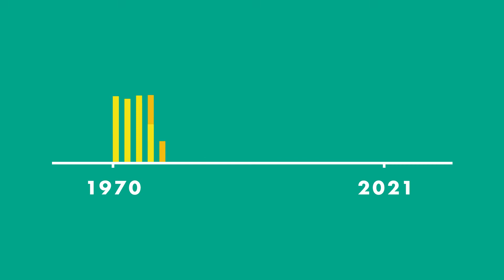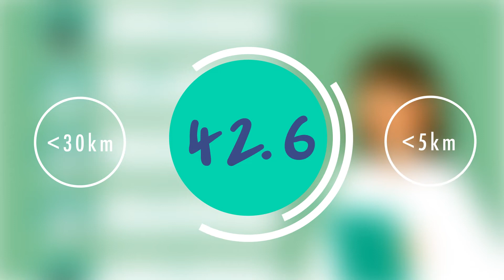The Seabird Sentinels Project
We know bycatch is a threat to seabirds such as albatrosses, but what can we do to protect them?

As part of the Seabird Sentinels project, scientists tracked the movements of Wandering albatross to better understand their interactions with fisheries. The data collected enabled scientists to map areas where Wandering albatross are most at risk from bycatch and identify the countries who fish there.

With various fisheries and countries identified, the results highlight how important it is to work with multiple stakeholders, including fisheries managers, operators and crew to protect the future of these iconic sentinels of the sea.

This animation is the fourth in a series created as part of the @britishantarcticsurvey @Birdlife Seabird Sentinels project. Animation by Hannah Whitman / scianimationstudio.com